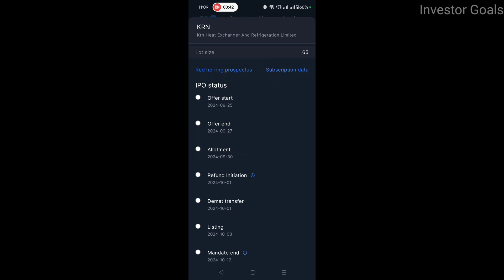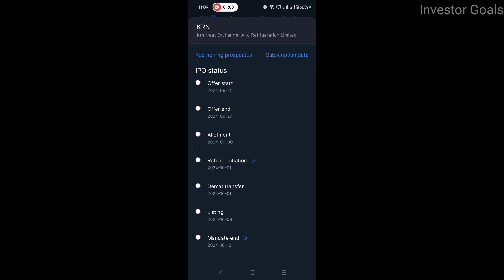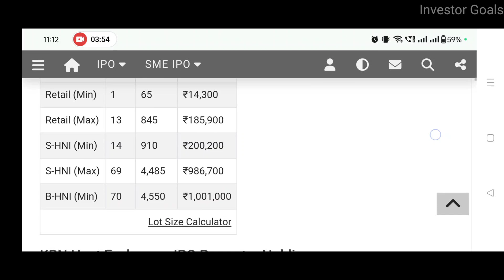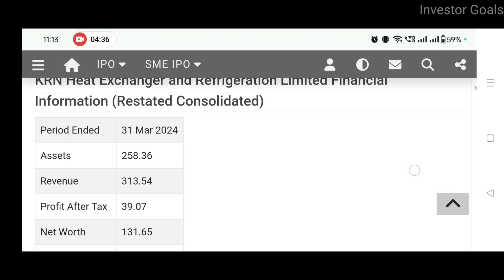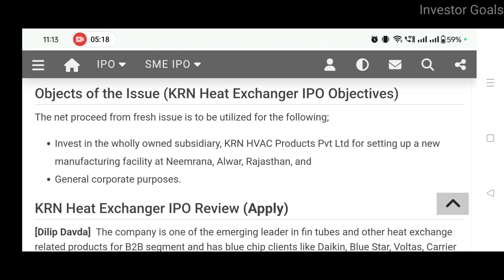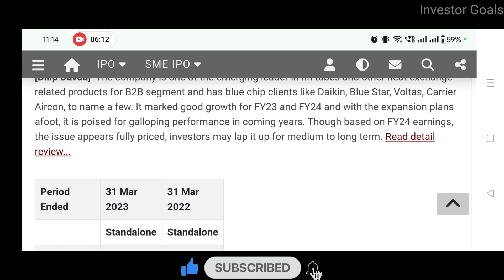KRN Heat Exchanger & Refrigeration IPO Analysis | Investor Goals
In this video you will get to know about KRN Heat Exchanger & Refrigeration IPO

Is Krn heat exchanger IPO good?
What are the three 3 types of heat exchanger?
Why NTU is used in heat exchanger?
Krn हीट एक्सचेंजर IPO चांगला आहे का?
Who is the owner of KRN?